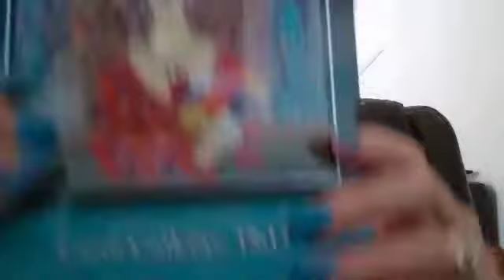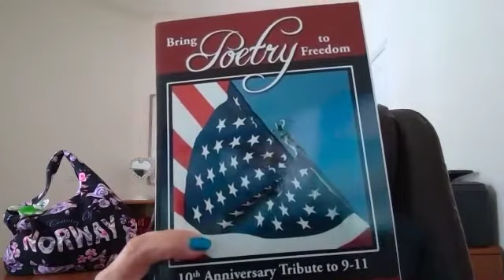Sisters Strong - Standing Together for Good - Poetry Break with Carol Calkins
The Sisters Strong series is our way to share ideas, insights, and experiences to help all people as we stand together for health and happiness.

Watch the rest of our Sisters Strong interviews on our

The CampExperience™ Network produces multiple podcasts for our global audience. If you love podcasts, please sign up for any of these on Megaphone, iTunes, Stitcher, Google Podcasts, or your favorite podcast player.

Boost Power Podcast – Today is the first day of the rest of your life… Find motivation in these stories shared by incredible women. Our guests share the truths about their paths, their progress, and, especially, their challenges. Find out more about this podcast and video series

Sisters Strong – Join the Camp Sisters as we stand together to support each other. The Sisters Strong video and podcast series is our way of sharing ideas, insights, and experiences to help all people. Find out more about this podcast and video series

Sister Stories from The Global Sisterhood Network – By sharing stories, choice points, dreams and challenges, we showcase how much we have in common as women. The Global Sisterhood Network includes dynamic women from around the world from Iceland to Australia. Enjoy their stories and let their experiences guide you. Find out more about this podcast and video series

The CampExperience™ Network is a one-of-a-kind women’s group with monthly networking, sponsored social events, and an annual Fall Retreat. We are designed for women, by women who are ready for education, inspiration, and connection to a network of other amazing women. The CampExperience™ Network “Sisters” support one another and other people who may be in need. We grow our businesses, ourselves, and fund our Charity Partners’ good works as well as other projects via our Random Acts of Kindness funds. To support the organizations that support us, our strong community considers a “Camp Sister Sponsor” first when looking for goods and services.